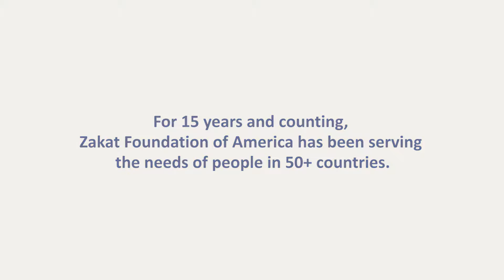A Moving Message from a Beneficiary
Noraisa's family lost everything due to a fire. After being displaced, they received humanitarian aid from ZF. This is her personal statement to the donors.

You can contribute to several active humanitarian campaigns at zakat.org.